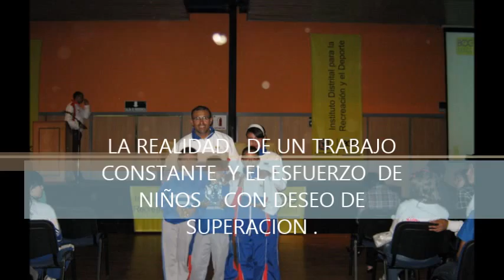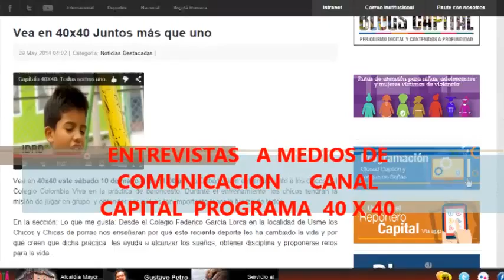CENTRO DE INTERES FENIX SED